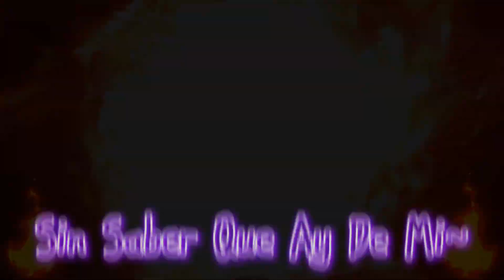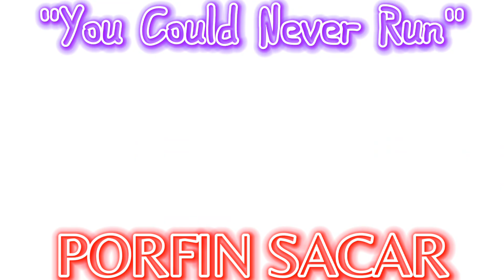Amistad Inseparable Version 0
Personaje's:
Neo(Yo)
Red
Zaila's
De Pequeno Aparencia Julieta Y Layla(Mi Personaje)